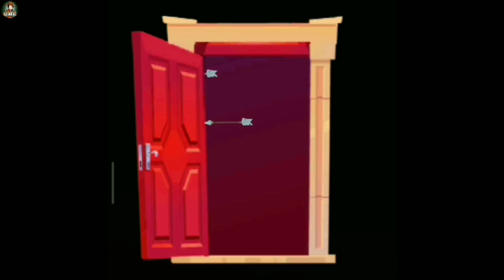DETECTIVE MEHUL SAVE THE WORLD EPISODE 25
YOUR QUEERISE
NEXT WATCH MY VIDEO😁🎥